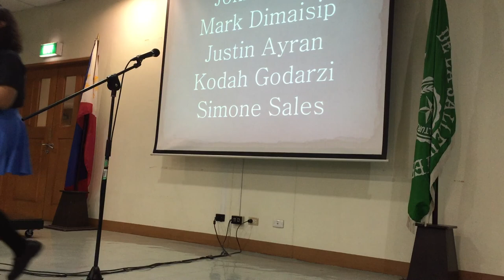Simone Sales performs "Fat Chance"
The 5th Filipino ReaderCon: Toward a Reading Revolution
Henry Sy Sr. Hall, De La Salle University